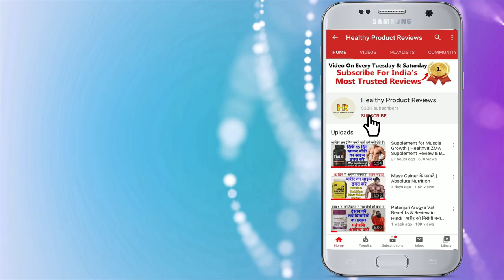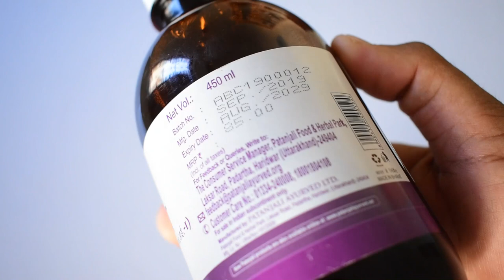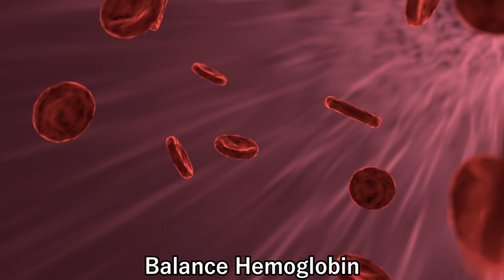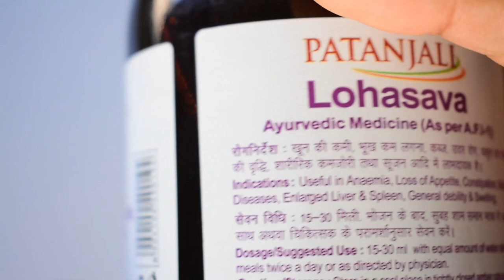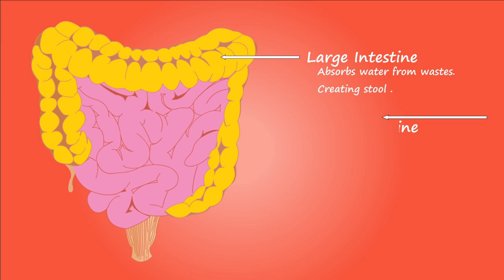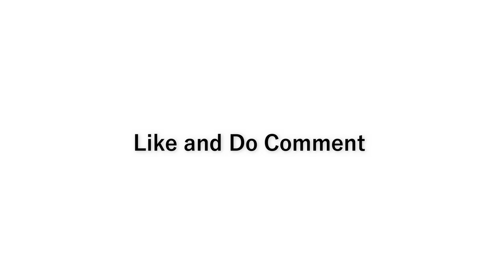Patanjali Lohasav Benefits & Review in Hindi | Anemia, Khoon ki Kami, Kamjori सबका आयुर्वेदिक इलाज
In this video I will give you full review about Patanjali lohasav which is a ayurvedic medicine in liquid form. You will find A beneficial product for anemia treatment and Curing weakness in Body.

Khoon ki kami ka ilaj-In this video You will find a best ayurvedic product to treat anemia. Now a days many of young persons and Aged ones get this health issue very easily because of unhealthy diet and lack of nutrition. If you eat full of nutrition healthy diet than You will not face this.

Most of persons cant maintain diet to treat anemia - So you have to try something special. Patanjali lohasav is a very beneficial product to get iron in body and treat anemia.

Kamjori ka ilaj-Agr aapko sharir me kamjori feel hoti hai aur lack of energy mahsus hota hai to lohasav ka upyog jrur kre. Yah best remedy rhti hai kamjori ko door krne aur sharir ko urjawan banane.

Most of indian ladies ke yah shikayat rhti hai ki unko chakkr aate hai aur kamjori mahsus hoti hai to unke liye yeh product best rhega. Agr aap isko ek mhina use krte hai to sharir ki physical weakness se related sb smsyaon ka ilaj kr skte hain.